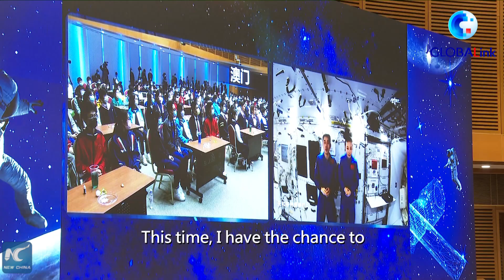GLOBALink | Space class ignites passion of students in Hong Kong, Macao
The first live class from China's space station has ignited the passion of Chinese students, including those in Hong Kong and Macao.